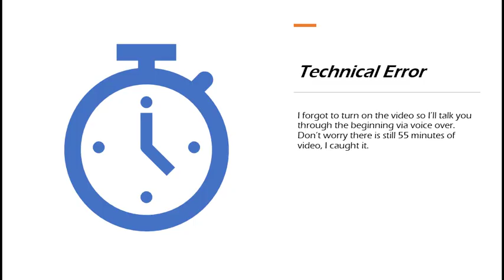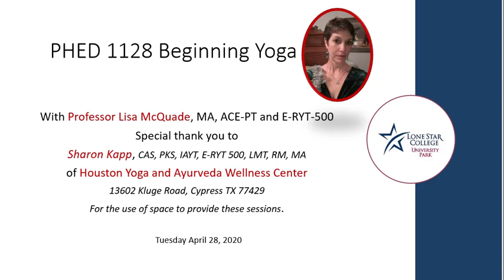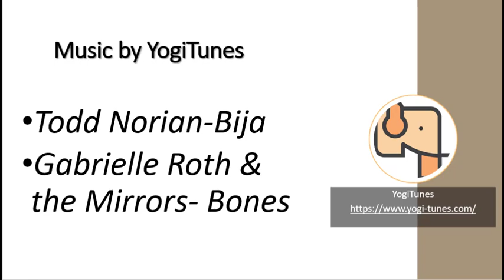Professor McQuade- LSC-UP - HYA- YOGA April 28-2020 session